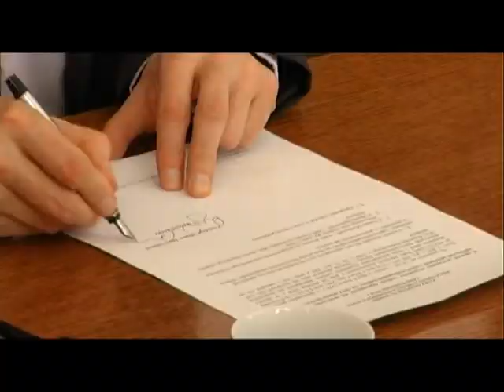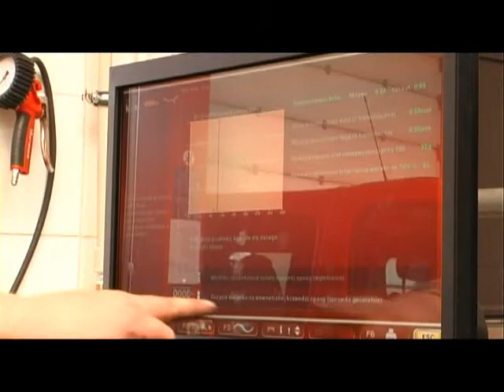Magazyn Miejski z dnia 21 kwietnia 2014 r.